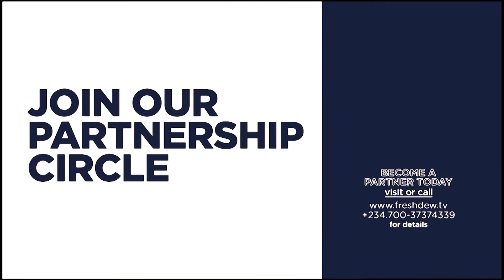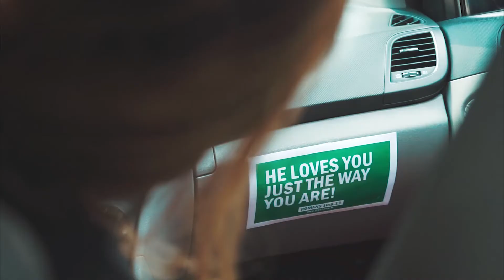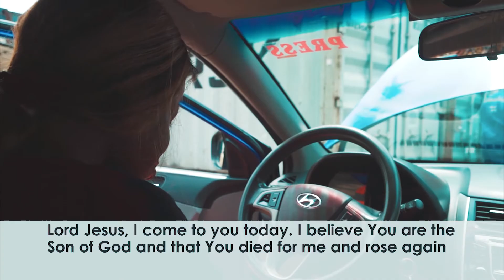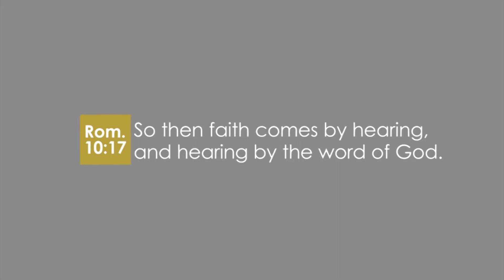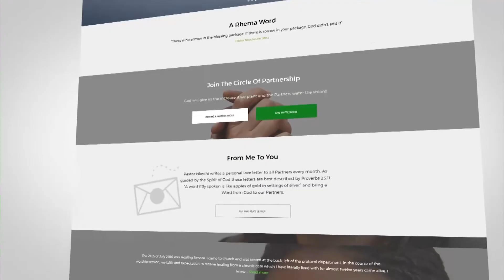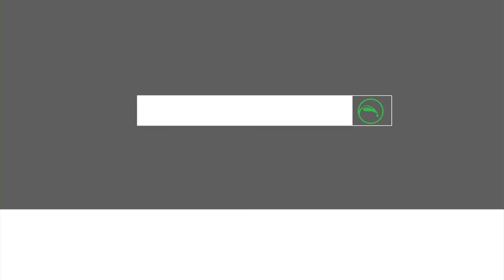Discernment For The Last Days (Part 25) || Pastor Nkechi Ene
When you embrace the totality of God's Word, you embrace the totality of God.
In this episode of Freshdew, you will learn that when you know God and embrace His Word, it will be difficult for you to be deceived by false ministers.